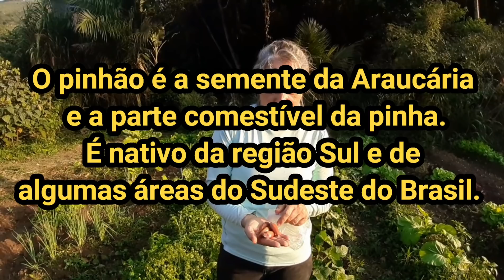COMO ESTÁ NOSSA HORTA DO SÍTIO?/CUIDANDO DA HORTA/PLANTIO DE BETERRABAS E ALFACES/Bora pra Roça?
Nesse canal mostramos nosso dia a dia na Roça.Começamos nosso sítio do zero.Estamos construindo nossa casa no sítio para realizar nosso sonho de viver na Roça.Vamos mostrar a obra da nossa casa de campo,construção do fogão a lenha,plantio,colheita,dicas de faça você mesmo e toutr pelo sítio.Temos um lago bonito com água por gravidade,bananal,pasto e estamos construindo nossa casa na Roça.

Vamos mostrar pra vocês como está nossa horta no sítio,plantar beterrabas e alfaces,falar de disperdícios no campo e mostrar um pouco da nossa roça.
Então,Bora pra Roça?

sítio/chácara/coisas da roça/propriedade rural/horta/como plantar/vida no campo